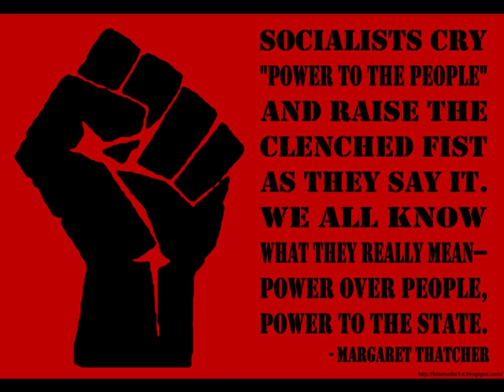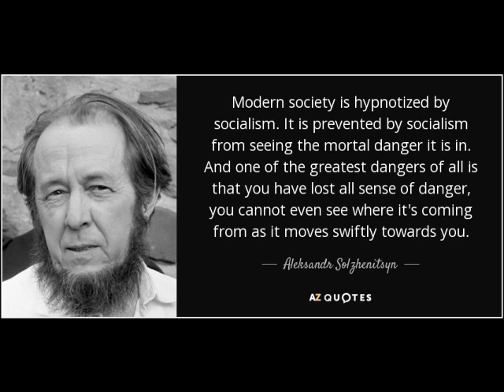This Is What Happens When You Talk To Liberals Who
This is what happens when you hit a Liberal with some facts and they can't control their emotions. Letting emotions dictate political decisions is obviously dangerous.